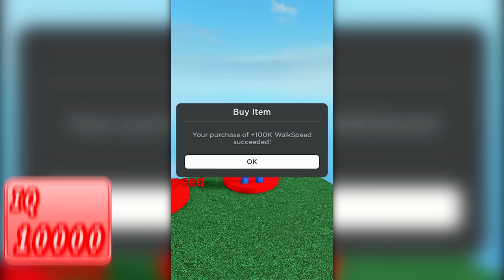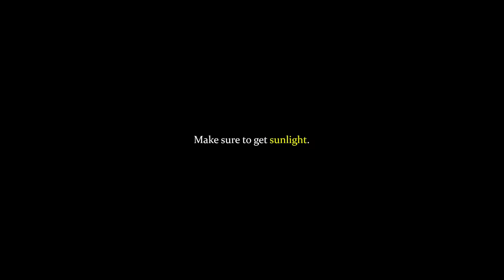Roasting BRAIN ROT Roblox Shorts...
In today's video, I will be roasting extremely cringy and brain rot Roblox Youtube Shorts and tiktoks. Going through people like clownxiao, uwucutesingle and others, will I be able to save my braincells?